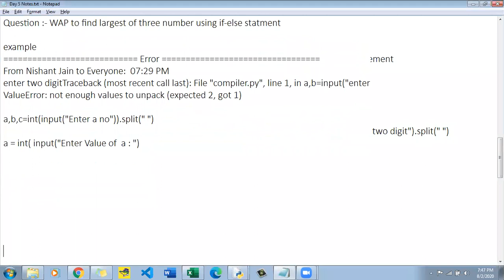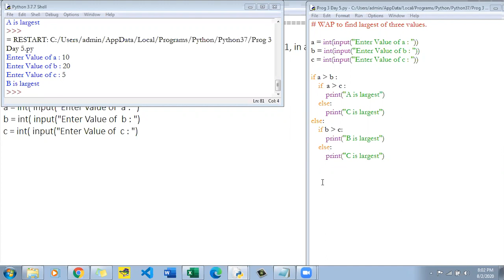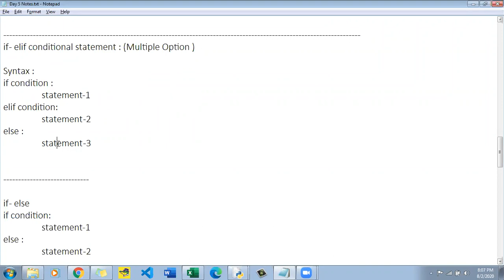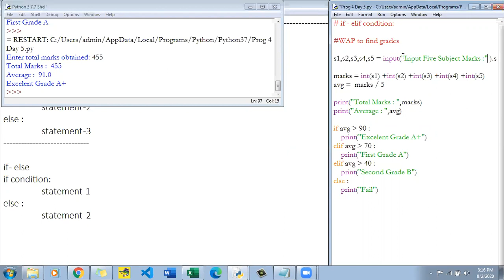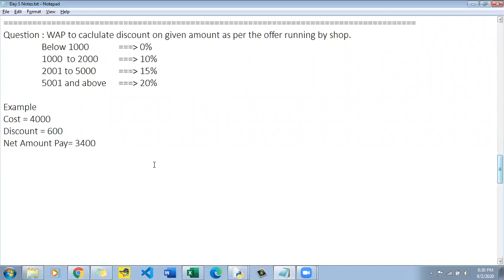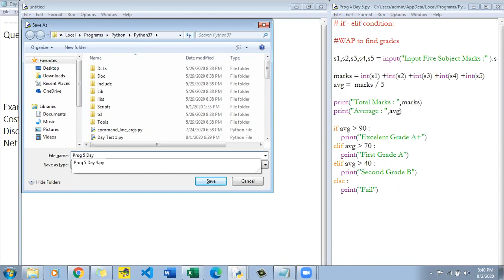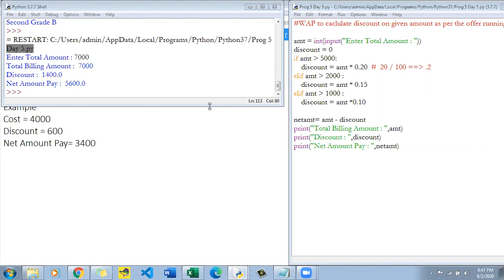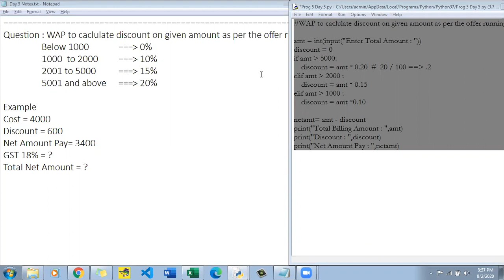Day 5 Part-2 Class Python in Hindi for DevOps engineer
How To Become DevOps Engineer IN HINDI | what/why/how we can work as DevOps engineer after this course completion.

Hello Friends,

I am going to upload DevOps whole series for beginners in Hindi with step by step, so guys please stay tuned and please share and subscribed my channel to motivate me. Thanks Learning free

Here I am starting Python Videos in hindi, after that you will be master in python.

DevOps in the Real World Information IN HINDI